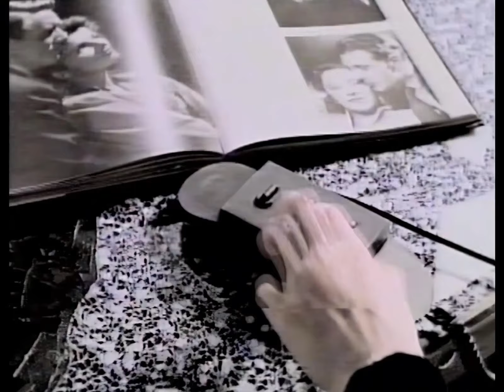Rick Astley - Together Forever (lovers leap extended remix) (remastered) [1080P 60FPS]